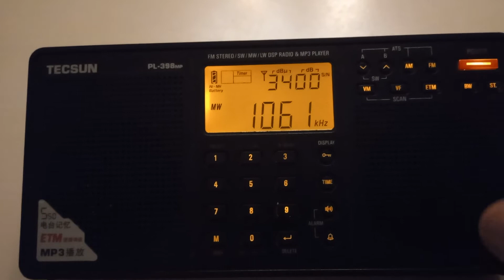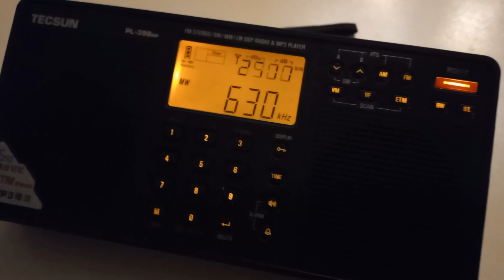TRT RADYO,LARI MAÇ YAYINI ÇAYGÖREN BALIKESİR TESTİ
TRT RADYOLARI MEDİKAL BASAKŞEHİR 1-GÖZTEPE 2 MAÇI SONUCU, DİYARBAKIR RADYOSU 1061 KHZ VE ÇUKUROVA RADYOSU 630 KHZ ORTA DALGA MW BANDI ÇAYGÖREN SINDIRGI BALIKESİR TESTİ